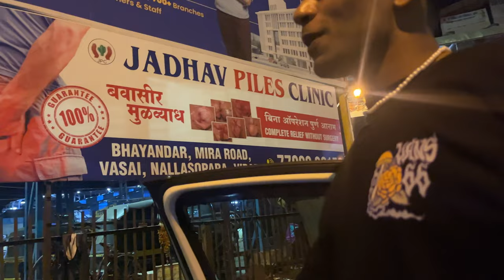First time OYO gaya wo bhi ladkonke sath 😕 | Dance Competition in Mumbai